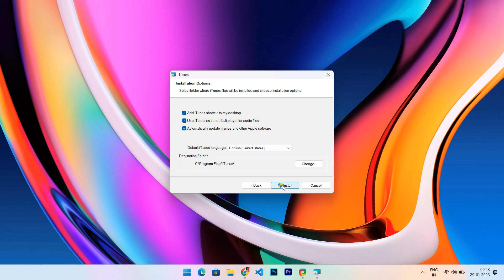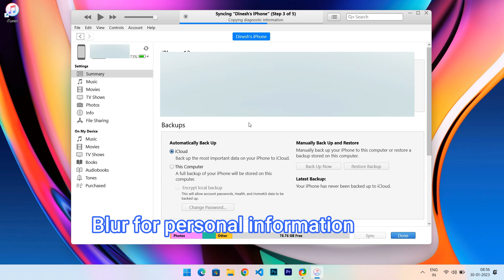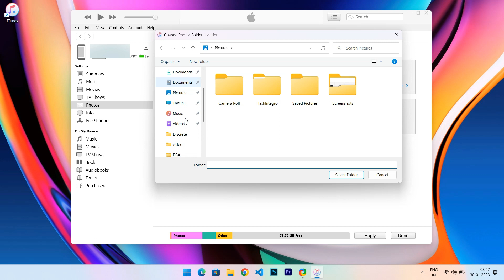How to Transfer Data from iPhone to Laptop and from Laptop to iPhone ?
Hello Everyone , I have told you in this video how you can transfer your iPhone data to Windows laptop and how to transfer Windows data to iPhone, it will help you a lot in transferring photos, videos and movies, hope you like the video.

Creator :- Parag Shrivas